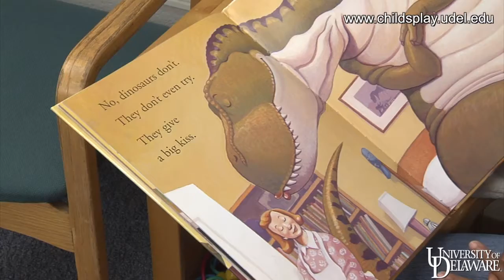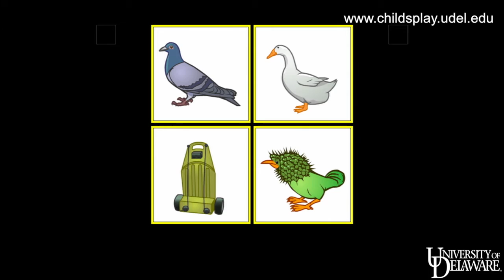QUILS™: A one-of-a-kind interactive language screener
Current available language assessments are tedious for children to take and require a trained administrator. That's why, with the help of an IES grant and our collaborators at Smith College, Temple University, and Laureate Learning Systems, we created the Quick Interactive Language Screener (QUILS™)! Reliable and valid, QUILS™ is the only early childhood language screener that measures children’s skills in three key areas: vocabulary, syntax, and process or how children learn new language items. It will be available in 2017!